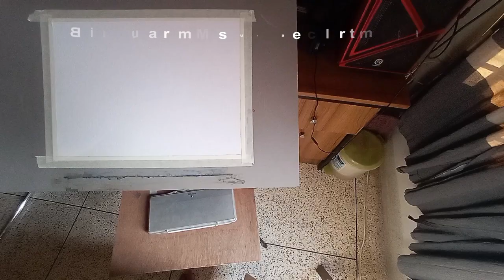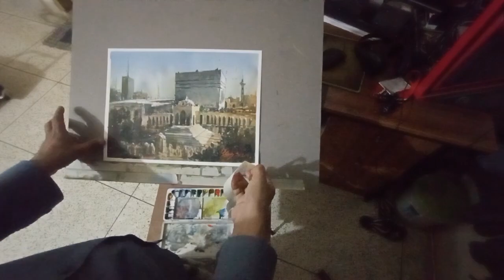Baitul Mukarram Mosque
Baitul Mukarram Mosque - Watercolor time-lapse
Today I take you through the process of painting my latest watercolor piece, Baitul Mukarram Mosque.

Baitul Mukarram National Mosque, Mosque,
Baitul Mukarram,Time lapse, Speed painting watercolor, Watercolor Tutorial, Paint a Realistic painting, Watercolor speed painting, Painting a jungle forest in watercolor, Watercolor,

ABOUT
Hi there! My name is Md.Rezaul Haque (Suruj)
I'm an artist from Bangladesh! I work with digital and traditional media.
This is where I post my thoughts and tips for creating art :)
Thanks so much for spent time in my channel, and hope you enjoy!